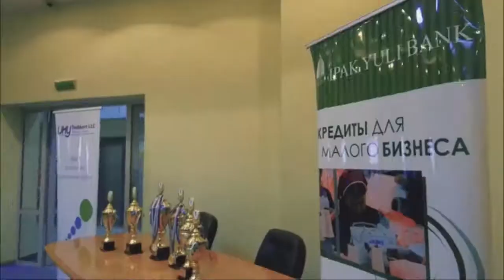Sky Chess Open 2018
Турниры, проводимые в шахматной школе Sky Chess — это всегда море эмоций и ярких впечатлений! Это место, где разворачиваются непредсказуемые шахматные баталии, и где многолетний опыт и высокие спортивные титулы не всегда являются залогом победы. Тут царит дух здорового соперничества и неизменная дружеская атмосфера.